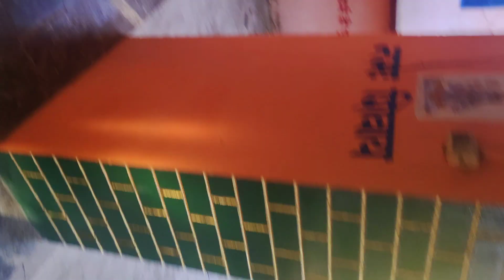uttrakhand vlog day 2 and last part vlog pahadivlogs # viral#explore#viralvideo#trending#devbhoomi